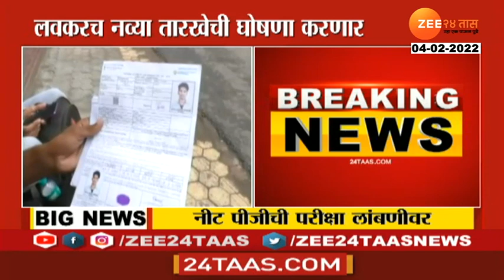Medical NEET Exam | मेडिकलची नीट पीजीची परीक्षा लांबणीवर, नवी तारीख लवकरच जाहीर होणार | Zee24Taas